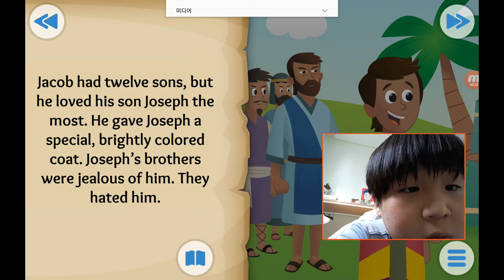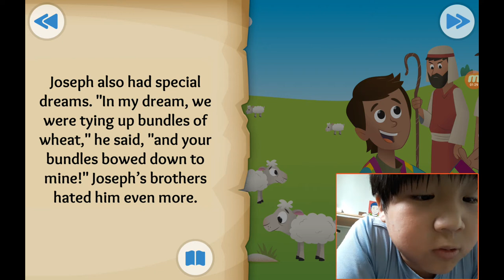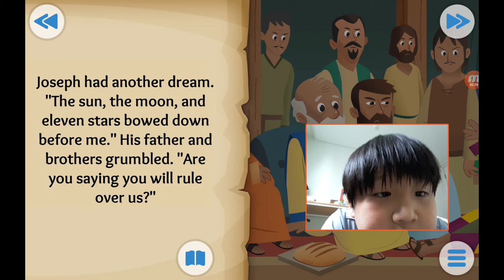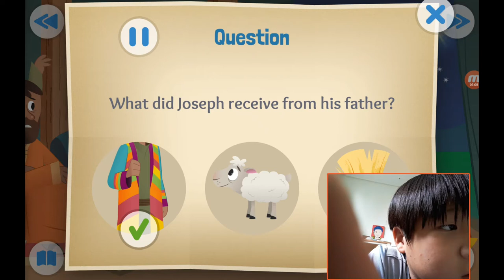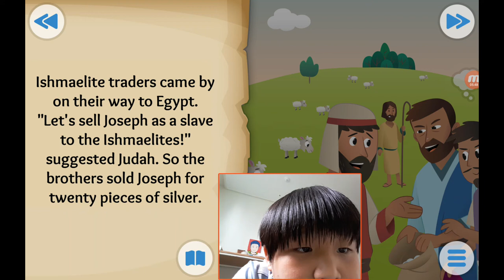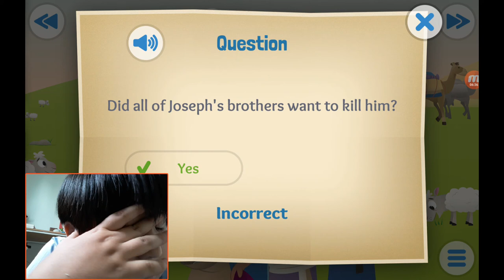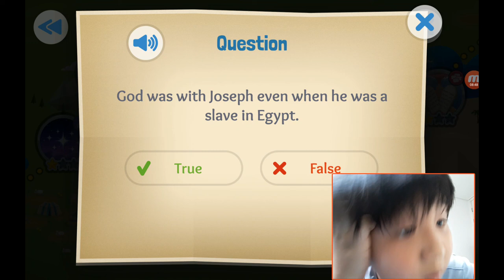‹Kids›Soo：성경이야기, 20200705 The Dreamer about Joseph is sold into slavery in Genesis 37